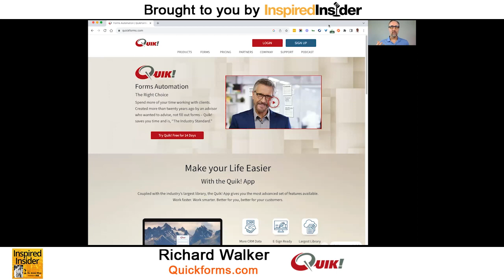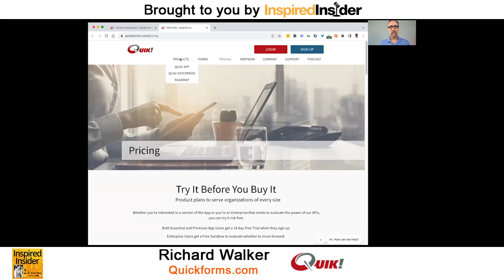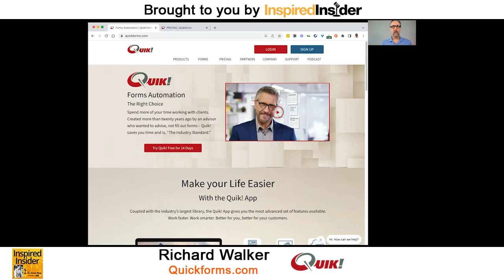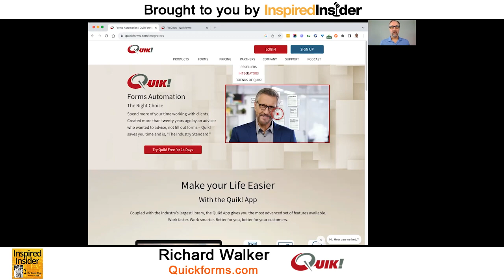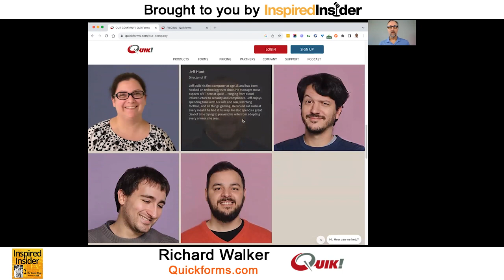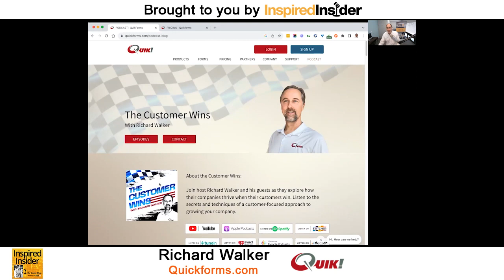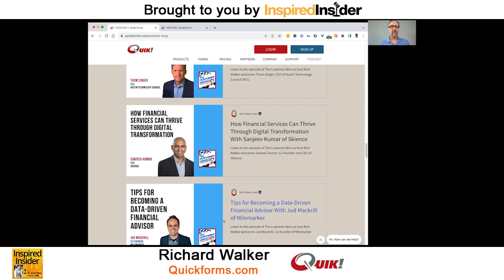[SaaS Series] How To Create Super Users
Richard Walker is the CEO of Quik!, a provider of forms automation and management solutions for companies looking to maximize efficiency and productivity. He started Quik! in 2002 to help people spend less time on paperwork and more time on what they do best. Before Quik!, Rich was a business consultant with Arthur Andersen. He is a published author of two books and a father of three boys.

Here’s a glimpse of what you’ll learn:

• [0:00] Intro
• [01:51] Richard Walker talks about software adoption
• [04:00] The steps for converting software adopters to super users
• [07:01] How creating a good customer experience boosts the adoption rate and use of your software
• [10:54] Rich shares other tips for acquiring super users

Building a SaaS-based company is a challenging but rewarding journey. As an entrepreneur, you have a unique opportunity to create software that solves real problems and delivers value to your customers. But to succeed in such a competitive market, one must go beyond simply building a great product.

To stand out and attract loyal customers, business consultant and entrepreneur Richard Walker says your software must be easy to use and intuitive. You don't want your users to struggle with complex features or spend hours figuring out how to use your product. Instead, you want to create a seamless and delightful experience that makes your customers feel empowered and productive. He also recommends creating a better customer experience. This way, you boost the adoption of your software and create a community of super users and raving fans who will not only use your software but also recommend it to others.

In this episode of Inspired Insider Podcast, Dr. Jeremy Weisz sits down with Richard Walker, CEO of Quik!, to discuss how SaaS-based companies can create super users of their products. Rich talks about software adoption, the steps for converting software adopters to super users, and how creating a good customer experience boosts the adoption rate and use of your software.